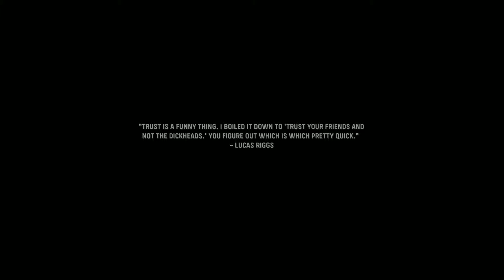Call of Duty Vanguard PART 12 ENDING |PS5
Call Of Duty Vanguard Game Play  PART #11 - PS5
*Finally end part of this series hop you enjoys it i will upload new game play SOON SO STAY TUNE AND TAKE CARE :)

Game Description
CAMPAIGN
The award-winning Call of Duty® series returns with Call of Duty®:Vanguard,
in which players will experience influential battles of World War II as they fight for victory across the Eastern and Western Fronts of Europe, the Pacific, and North Africa.

MULTIPLAYER
Create and cement your legacy as Call of Duty’s signature Multiplayer experience launches an all-out assault on all fronts. Witness the rise of the Special Forces as players drop into new locales with authentic World War II loadouts.

ZOMBIES
Players will also be able to prove their mettle as they try to survive the relentless onslaught of the undead in a chilling new Zombies experience, developed by Treyarch Studios.